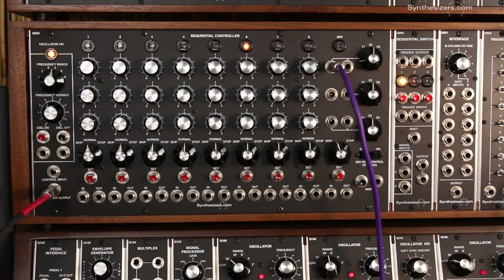Q960 Sequencer GATE LENGTH tutorial - Synthesizers.com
Control gate length on the Q960 Sequencer using the Q961 Interface module on a Synthesizers.com analog modular synthesizer.